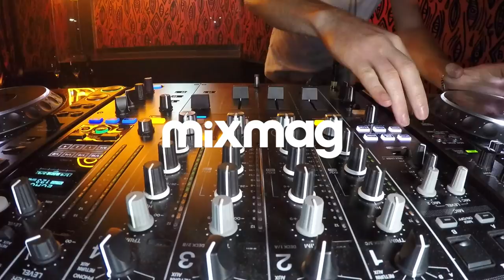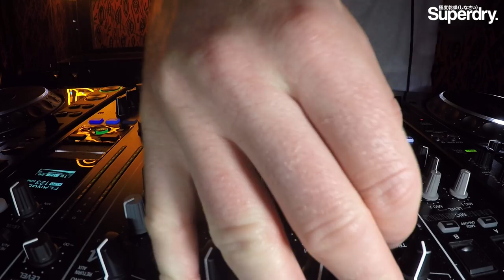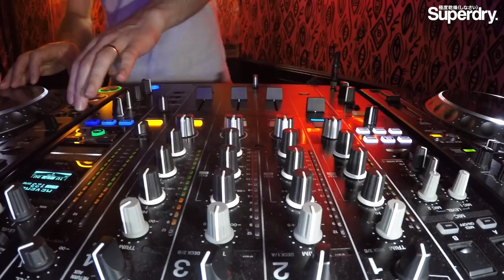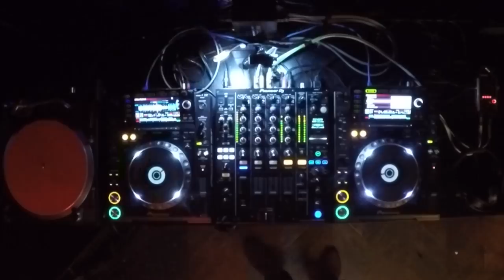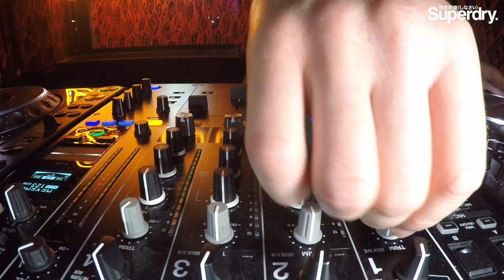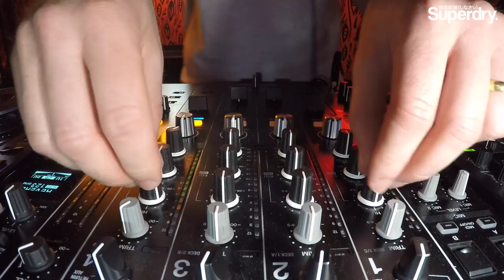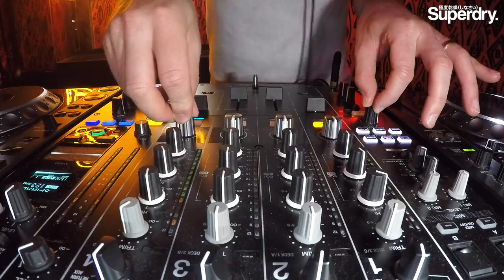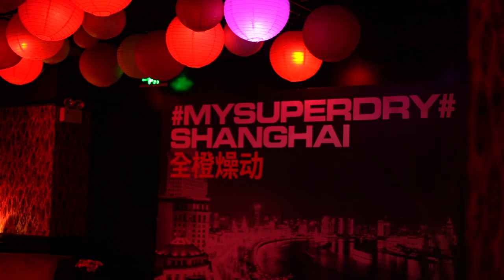FRIEND WITHIN at Superdry X Mixmag, Shanghai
Friend Within bought the sound of the UK to Shanghai for Superdry.